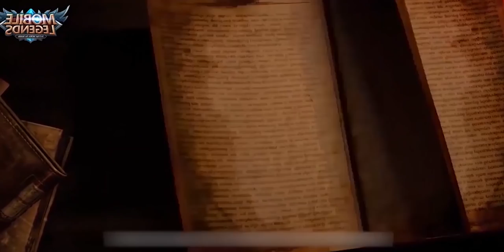ГАЙД НА СИЛЬВАНУ! СМЕРТЕЛЬНЫЙ КОНТРОЛЬ! MOBILE LEGENDS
Mobile Legends